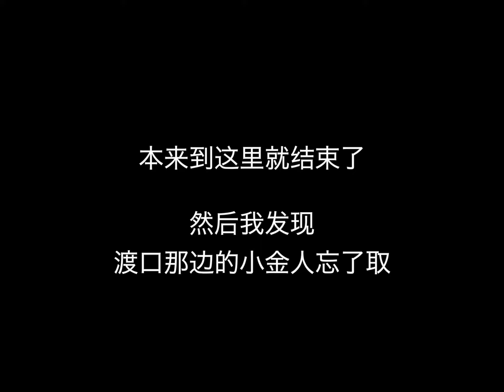【光遇】挽尊！我有墓土的超绝技巧！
之前带我朋友墓土收集小金人
然后被虾追着撞。。。。
这次我要挽尊！！
墓土是我家！！